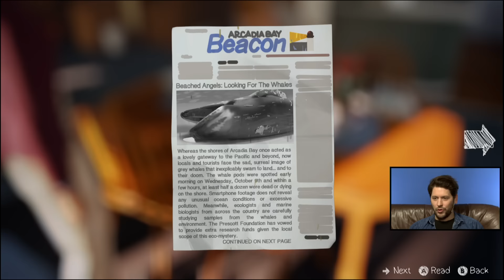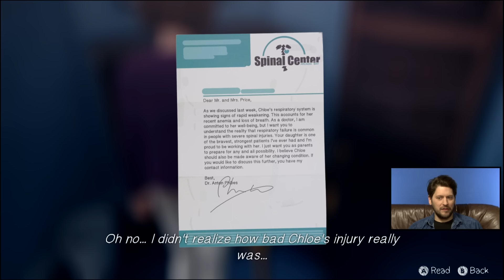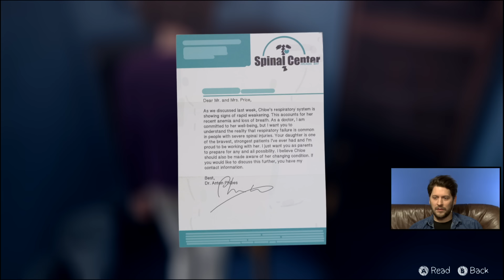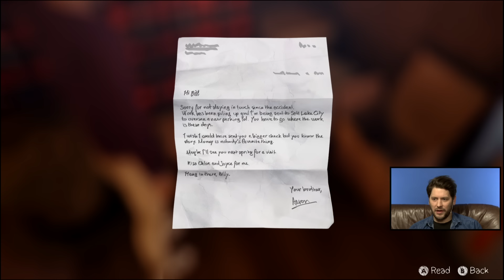[2] Life is Strange: Episode 4 mit Simon | Zocken mit Bohnen | 02.11.2015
Life Is Strange ist eines der Überraschungsspiele diesen Jahres. Square Enix hat ein Adventure auf die Beine gespielt, das euch schnell in seinen Bann zieht. Simon hat sich diesem Titel angenommen und spielt alle 5 Episoden von Square Enix's Geniestreich "Life Is Strange".